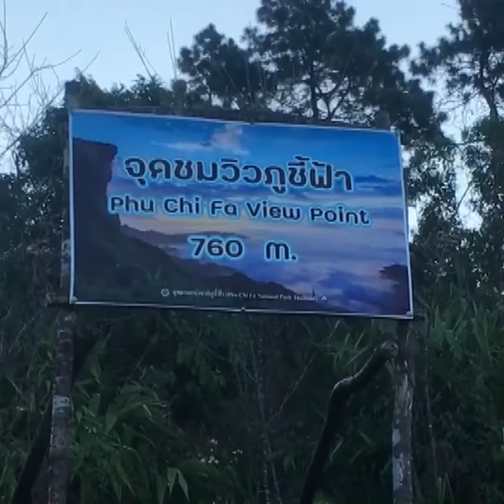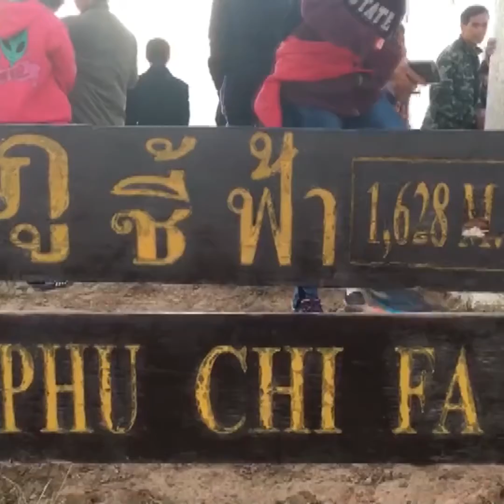ภูชี้ฟ้าคึกคัก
เมื่อวันที่ 26 พฤศจิกายน ผู้สื่อข่าวรายงานว่าแม้วันนี้จะไม่ไช่วันหยุดสุดปดาห์หรือวันหยุดยาว แต่ด้วยสภาพอากาศที่หนาวเย็นให้ระยะนี้ยังคงทำให้มีนักท่องเที่ยวจำนวนกว่า1,000 คนพากันเดินทางขึ้นไปท่องเที่ยวยังวนอุทยานภูชี้ฟ้า ตำบลตับเต่า อำเภอเทิง จังหวัดเชียงรายกันอย่างไม่ขาดสาย เพื่อสัมผัสมอากาศที่หนาวเย็นโดตมีอุณหภูมิยอดดอยอยู่ที่ 9-14 องศาเซลเซียส และชมแสงแรกของพระอาทิตย์ตลอดจนปรากฎการณ์ของทะเลหมอก ซึ่งอากาศลักษณะเช่นนี้ทำให้มีทะเลหมอกอย่างสวยงาม สร้างความประทับใจแก่นักท่องเที่ยวเป็นอย่างมากต่างพากันถ่ายรูปทิวทัศน์และถ่ายเซลฟี่ไว้เป็นที่ระลึก